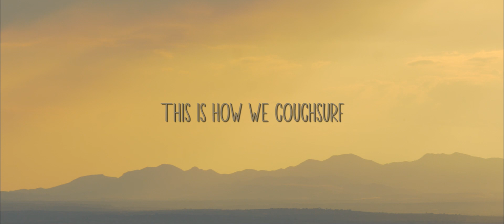This is How We Couchsurf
"This is How We Couchsurf" is a film about how we (Jaime and Adam) have used Couchsurfing to travel literally around the world since 2006 all while showing the amazing and close relationships and friendships we have developed and continue to nurture all over the globe because of it.